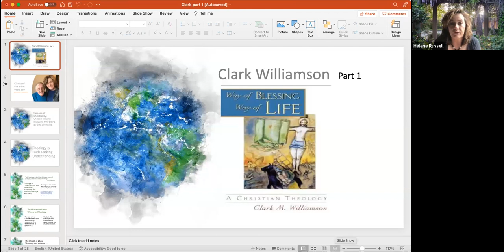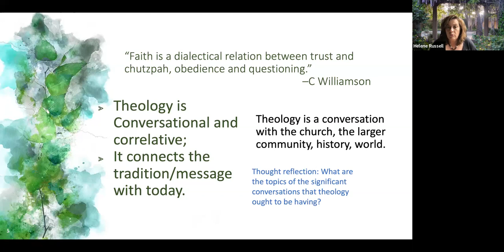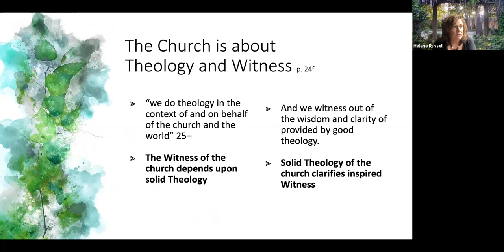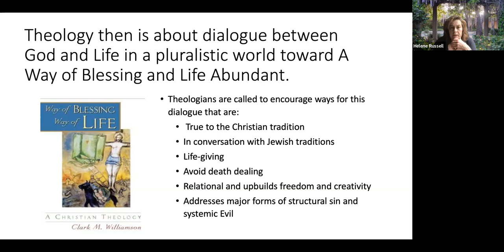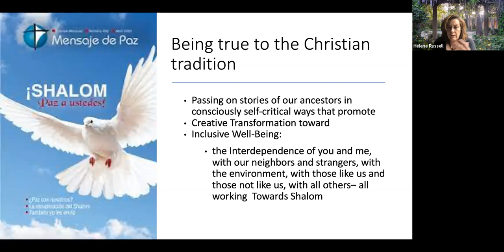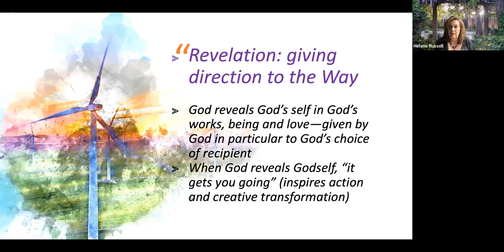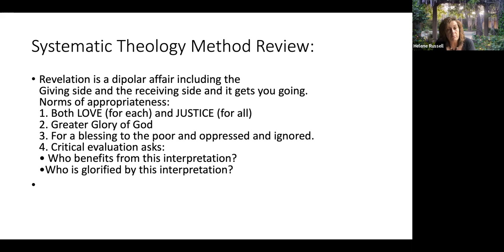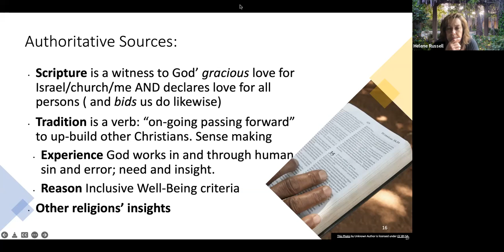Lecture on Clark Wiliamson's Theology part 2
Professor Helene Russell's lecture on Clark Williamson's Way of Blessing Way of Life part 2